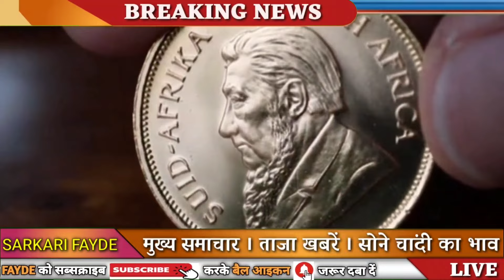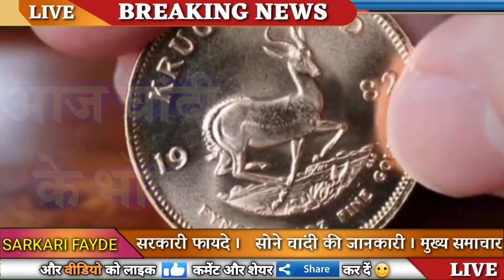Today Gold Price, sone ka bhav, chandi ka bhav, sone chandi ke bhav, gold rate today, Silver prices